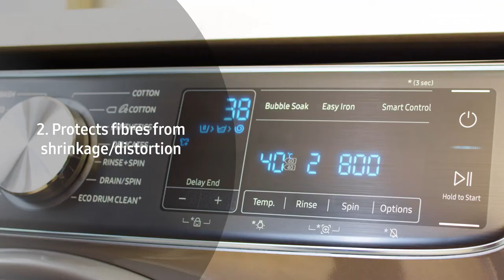Samsung Washing Machine Wool Cycle Explained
A short video explaining the Wool Cycle on a Samsung Washing Machine.